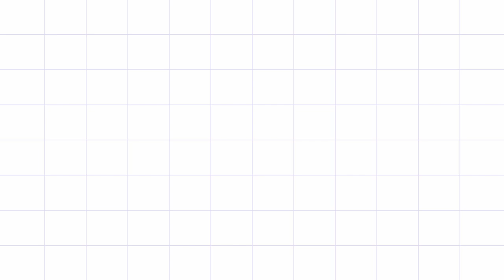NEFFEX Instrumental - "Just Breathing" - 1 Hour Loop Moods1m [Copyright Free Music]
Artist: Neffex
Track: Just Breathing
Genre: Pop
Mood: Funky

Credit: Music downloaded from Youtube Audio Library.

Moods1M was created to gather music in one place, which YouTube users and creators are able to use in their films. Moods1M is a channel dedicated to search, catalog, sort and publish No Copyright Music, Vlog Music and Royalty Free Music for content creators.